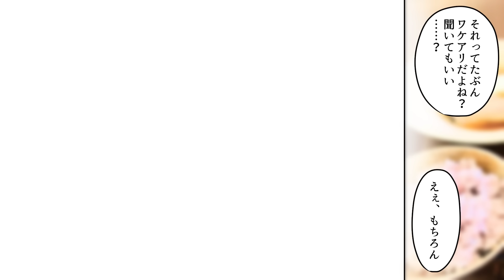【漫画】汚部屋にひとり暮らし中の老人を助けたら、美人でお金持ちの娘が帰ってきた。無職のニートだった俺は、彼女に生活費を渡されてゴミ屋敷を掃除するバイト生活（ヒモ生活）を始める。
親の介護って難しい問題ですよね・・・

脚本　　　　　扇風気周（@MawaruSenpuuki）
イラスト　　　megumi（@meguminekomu）
声優　　　　　椰凪（@_8nagi_）

ネコオカ作品の情報まとめはこちら！

～BGM～

〜SE〜